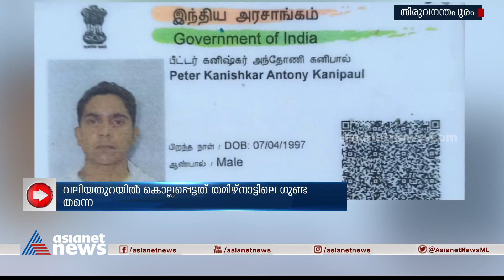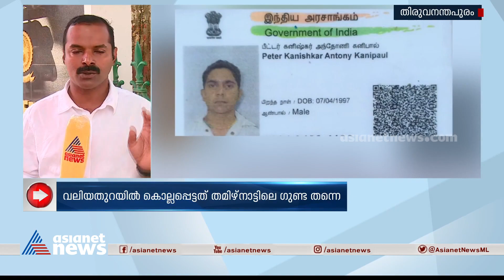വലിയതുറയിൽ കൊല്ലപ്പെട്ടത് തമിഴ്‌നാട്ടിലെ കുപ്രസിദ്ധ ഗുണ്ട തന്നെ| Crime News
വലിയതുറയിൽ കൊല്ലപ്പെട്ടത് തമിഴ്‌നാട്ടിലെ കുപ്രസിദ്ധ ഗുണ്ട പീറ്റർ കനിഷ്കർ തന്നെയെന്ന് ഡിഎൻഎ ഫലം, രണ്ടുപേർ അറസ്റ്റിൽ